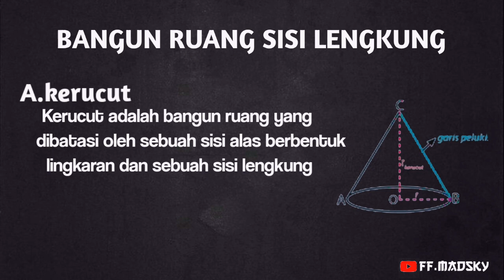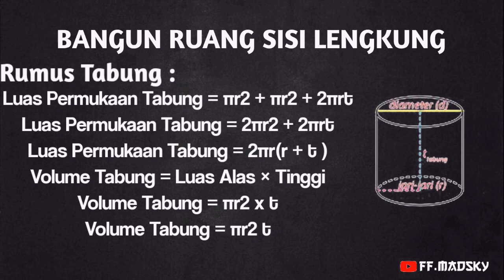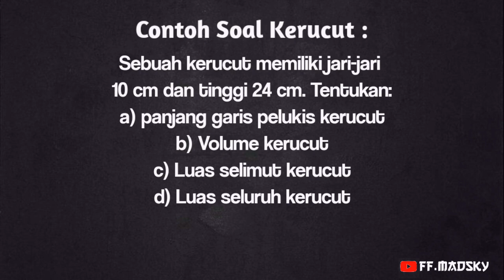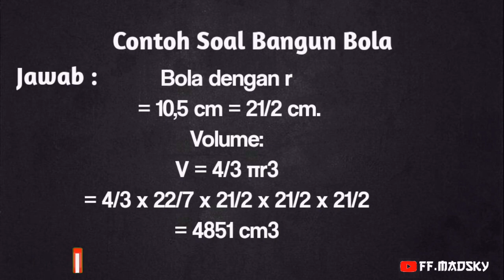PEMBAHASAN BANGUN RUANG SISI LENGKUNG | MTK | KELAS 9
Assalamualaikum
Nama: Ahmad Naufal
Kelas:9.4
Sekolah:SMPN 5 Tambun selatan
No absen:1
Mohon maaf bila ada kekurangan